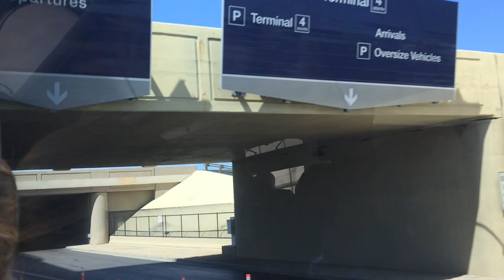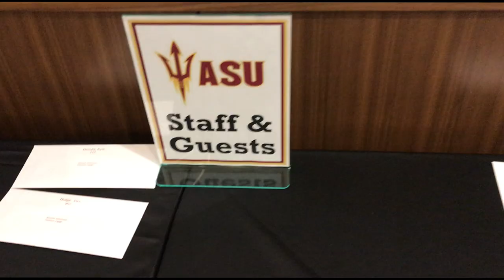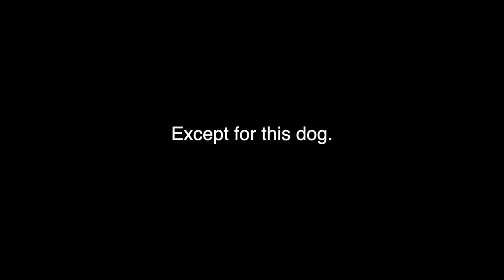ASU GAMEDAY @ MSU!!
lil vlog for our business trip to East Lansing. One for the books.